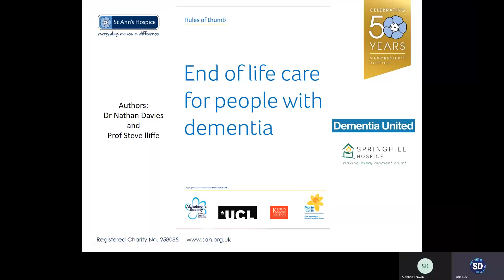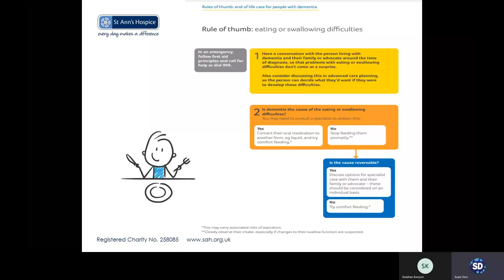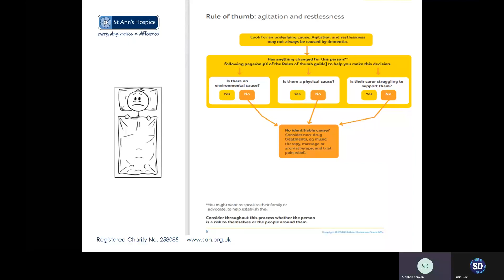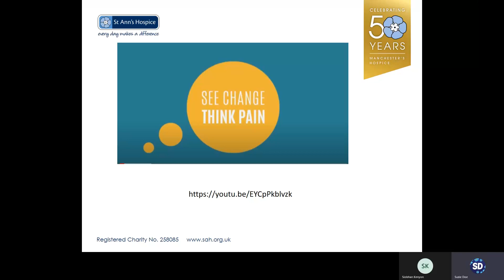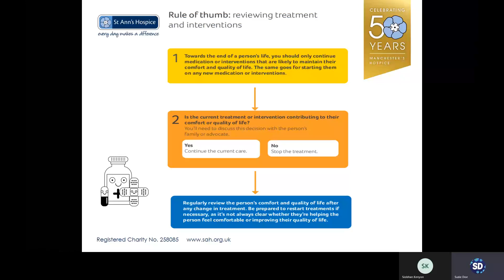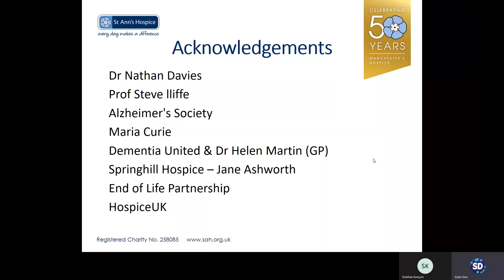End of life care for people with dementia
Suzie Doe and Siobhan Kenyon, Clinical Educators at St Ann's Hospice, explain the rules of thumb guidance for end of life care for people with dementia.

This webinar is one of 50 sessions running throughout St Ann's 50th anniversary. Each month focuses on a specific theme, and with a new bitesize webinar you can watch each week.